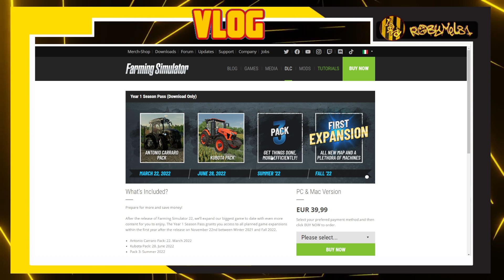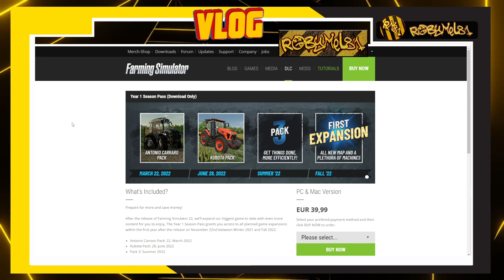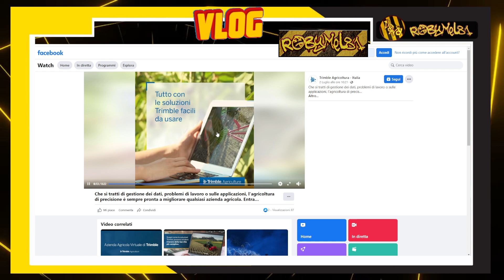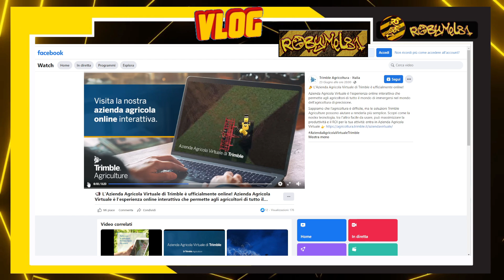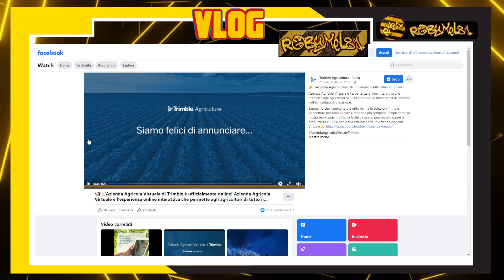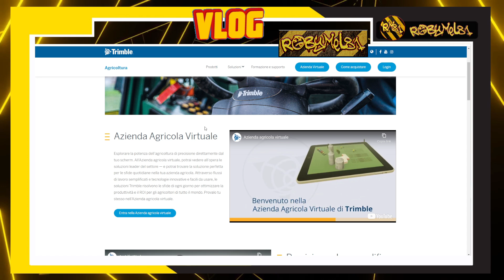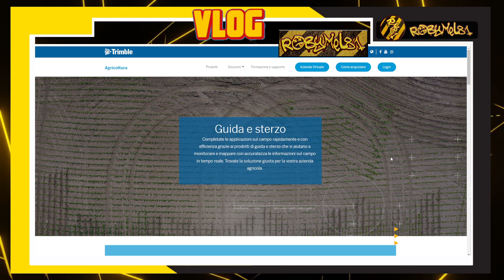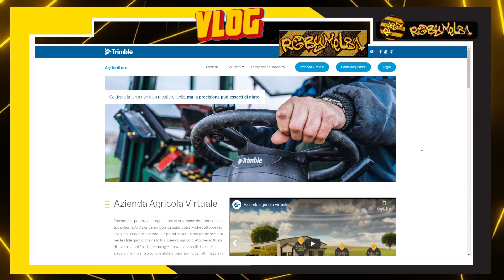Il prossimo DLC di Farming Simulator 22 sarà la GPS ? Il mistero di Trimble Agricoltura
🖥️⌨️ Specifiche del mio Pc:
Processore: Ryzen 9 5900x --
Scheda Madre: Asus Tuf B550Plus Wifi --
Scheda Video: Asus ROG STRIX GTX 1070 8gb --
Alimentatore: Corsair 850W 80+ Gold --
SSD: WD Black 1 tb M2 NVME 4.0 --
Ram: Patriot 32gb 3200Mhz DDR4 --
Case: Empire Gaming Diamond RGB ATX --

OPPURE
💰  Diventa un supporter del canale con una piccola donazione: